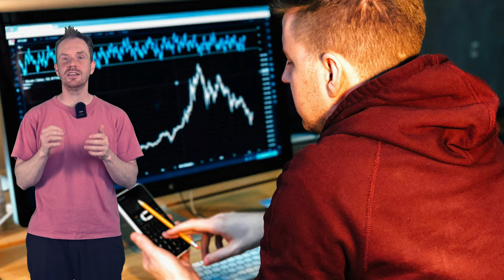How wework lost billions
We share the story of how wework wet from the startup poster child to one that quickly became embroiled in controversy.

Others are licensed through Unsplash
All other images owned by Hoffi

Main song:

Isaac DeBom - A Pretty Good Day

0:00 The story of wework
0:51 2014 - The incredible rise
2:15 2015 Fast Company
2:28 Huge losses
3:11 The resignation
3:49 The impact